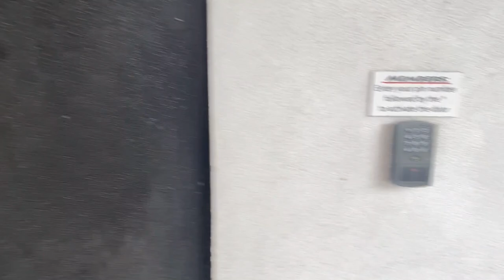WELCOME TO NECE'S WORLD | TOUGH Core Workout | VLOG | College Baseball Athlete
Hey guys I'm back! Welcome to Nece's World! In this video I will be going through some running warm-ups I do before a jog, as well as some new core workouts my teammate Jayden (@jwap) put me on!

Also, if you're looking for a charity to donate to, help my team raise money for pediatric brain cancer! Here is the link!